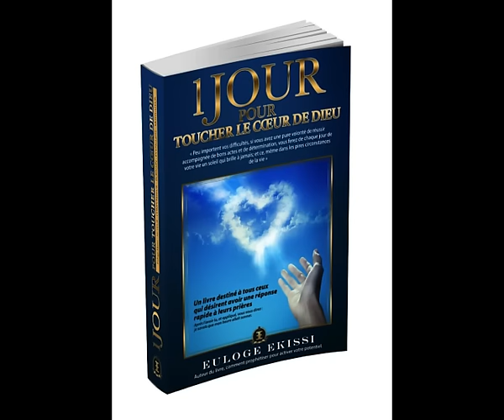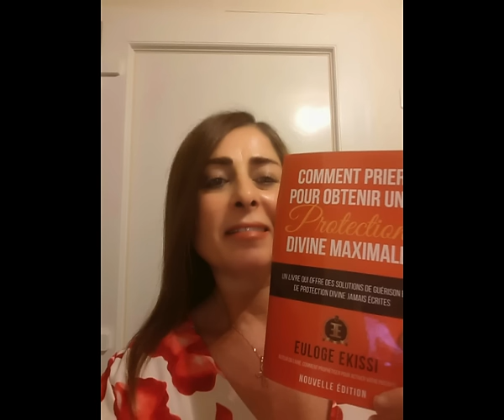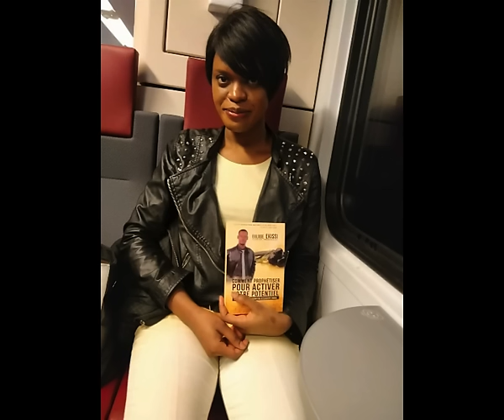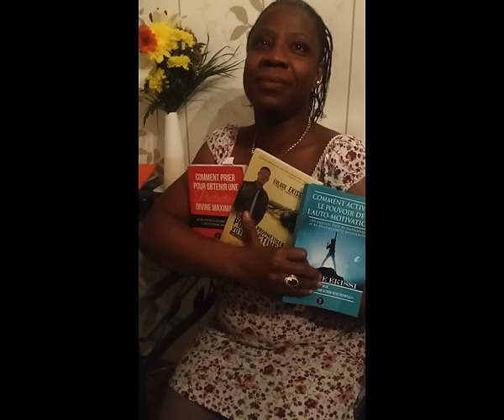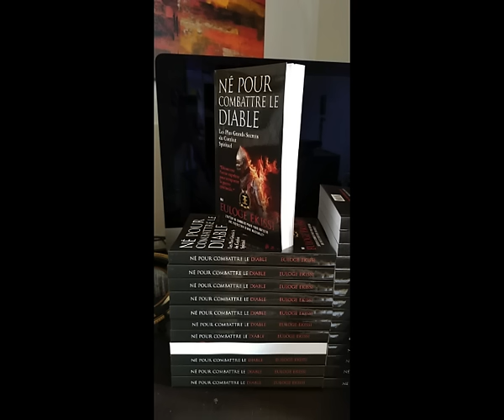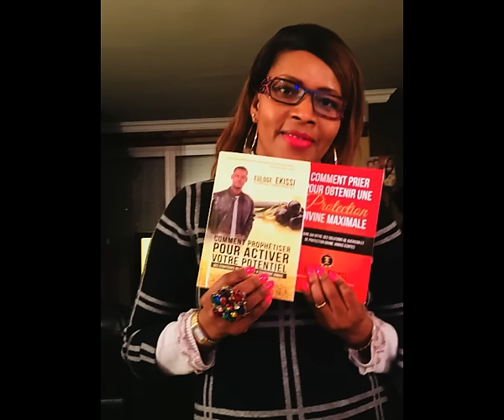PRIÈRES DE PROTECTION CONTRE LES COMPLOTS DE FIN D'année